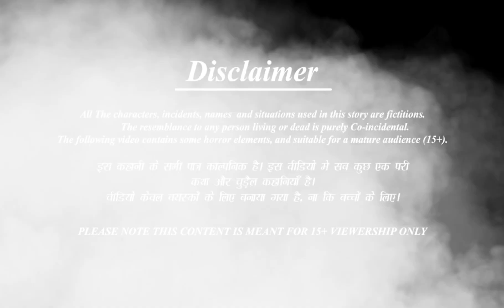1st January ki jaadui sone ki arbi Happy New year New year all friends hindi kahani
Today, I have something truly magical to share with you all. It's the first January and I've stumbled upon a mind-blowing secret - the enchanting power of the Arbi plant. Trust me, you're going to want to hear all about it!

Now, let's dive right into the mystical world of the first January ki jaadui Arbi. This incredible plant holds the key to unlocking a whole new level of positivity and abundance in your life. It's like having a genie in a bottle, but in the form of a beautiful green leafy plant.

Picture this - you wake up on the first day of January, and as you step outside, you're greeted by the soothing presence of the Arbi plant. Its vibrant leaves dance in the gentle breeze, whispering secrets of prosperity and good fortune. This is where the magic begins.

As you embrace this powerful plant, it infuses your surroundings with an invisible energy that attracts success and positivity. You'll notice a shift in your mindset - a newfound confidence and belief in yourself. The Arbi plant acts as a catalyst for personal growth, pushing you towards achieving your goals and dreams.

But that's not all! The Arbi plant also has the ability to ward off negative vibes and protect you from any obstacles that may come your way. It forms an impenetrable shield around you, ensuring that only positive energy flows into your life.

Now, let's talk about how you can harness the power of this magnificent plant. Firstly, find yourself an Arbi plant - it could be at a nursery or even in your own backyard. Treat it with love and care, just like any other living being.

Next, create a sacred space for your Arbi plant. Decorate it with crystals or other objects that hold special meaning to you. This will amplify its energy and create a harmonious environment.

Every morning, take a moment to connect with your Arbi plant. Visualize your goals and aspirations, and allow the plant's energy to merge with your own. Feel the abundance and positivity flowing through you, empowering you to conquer any challenges that come your way.

Remember, the first January ki jaadui Arbi is not just a plant - it's a symbol of endless possibilities. Embrace its magic and watch as your life transforms before your very eyes.

So, my dear friends, are you ready to embark on this enchanting journey with the first January ki jaadui Arbi? Until next time, stay positive and keep believing in the power of nature.